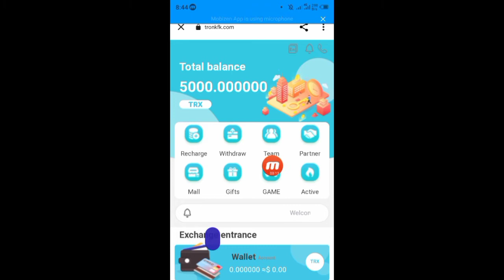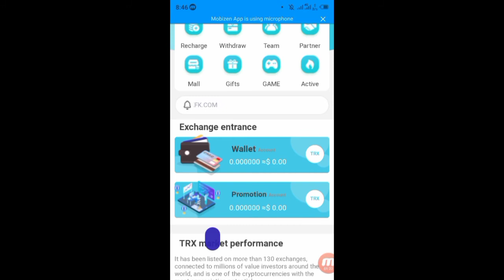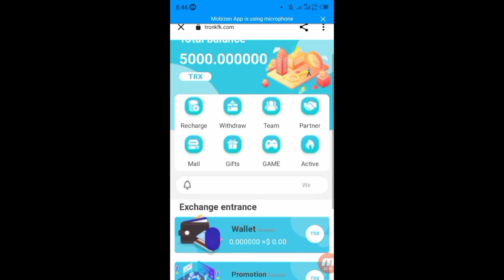Trx kfk 5000 bonus sign up 2022 ||tron kfk trx mining clouid site to earn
The platform offers three investment options, allowing you to easily earn TRX at home every day. 1. Cloud mining investment: basic account is recharged and can be withdrawn every day. The higher the accumulated recharge amount, the higher the daily withdrawal ratio. After the basic account is opened, you can get 10% mining income and up to 10% withdrawal every day.??? Withdraw cash every day and make money easily at home! Registration reward: 5000Trx Cumulative investment of 5trx to 5,0000trx, 5% cash withdrawal per day Cumulative investment of 5,0001trx to 50,0000trx, daily withdrawal of 6% Cumulative investment of 50,0001-100,0000trx, 7% can be withdrawn every day Cumulative investment of 100,0001trx to 500,0000rx, daily withdrawal of 8% Cumulative investment of 500,0001trx to 1,000,0000trx, 9% can be withdrawn every day Cumulative investment of more than 1000,0001trx, 10% can be withdrawn every day The higher the deposit amount, the higher the rate of return This is a long-term stable income 2. Earn income by sharing links. For example, if your first-level user recharges 10,000TRX, you can get 1,300TRX as a commission reward, and the first-level commission return rate is 13%. If your secondary user deposits 10000TRX, you can get 600TRX commission reward, and the secondary commission return rate is 6%. Your third-level user can get 300TRX commission reward by depositing 10000TRX, and the commission return ratio is 3%. The maximum share of the commission rebate percentage is 22%. 3. Invest regularly. In regular investment, you can choose a period suitable for your investment, and different periods will generate different mining income. The cycle is 3 days, the income ratio is 2%, and the investment limit is 5TRX-500TRX The cycle is 15 days, the income ratio is 3%, and the investment limit is 5TRX-500TRX The cycle is 60 days, the income ratio is 6%, and the minimum investment amount is 500trx The cycle is 90 days, the income ratio is 7%, and the minimum investment amount is 500trx The cycle is 180 days, the income ratio is 8%, and the minimum investment amount is 500trx The cycle is 365 days, the income ratio is 15%, and the minimum investment amount is 500trx